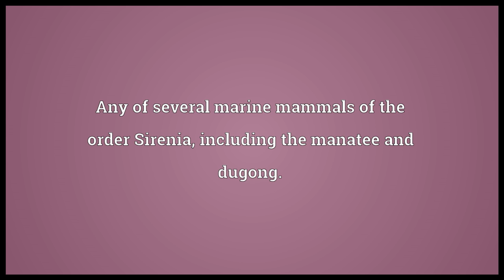Sea cow Meaning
Video shows what sea cow means. Any of several marine mammals of the order Sirenia, including the manatee and dugong..  sea cow pronunciation. How to pronounce, definition by Wiktionary dictionary. sea cow meaning. Powered by MaryTTS